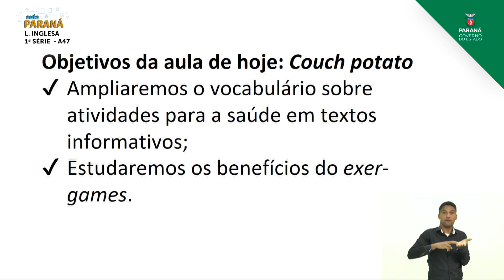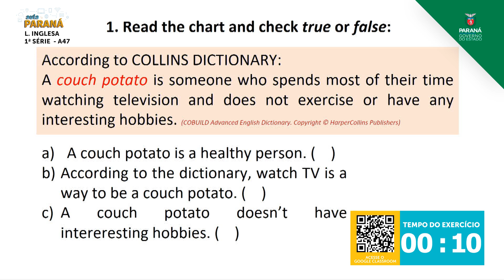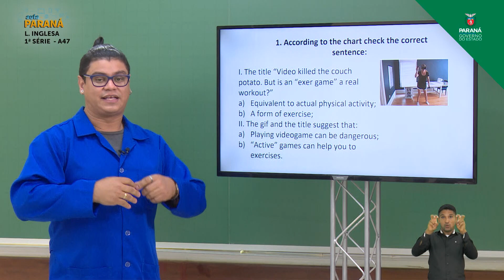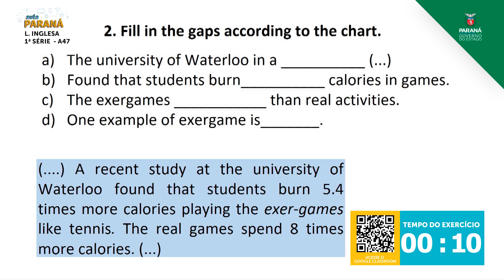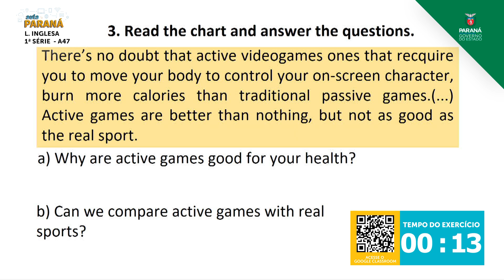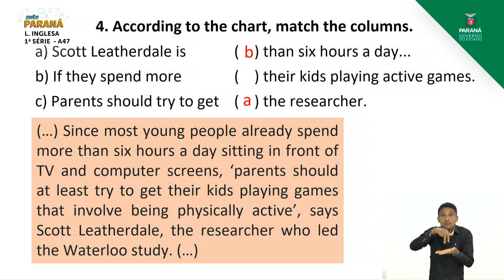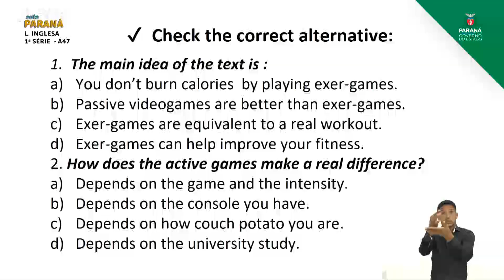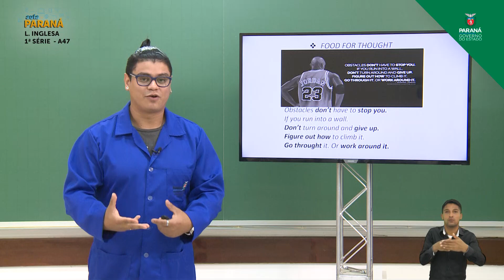1ª Série | Língua Inglesa | Aula 47 - Couch Potato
Professor Sílvio Alves de Almeida